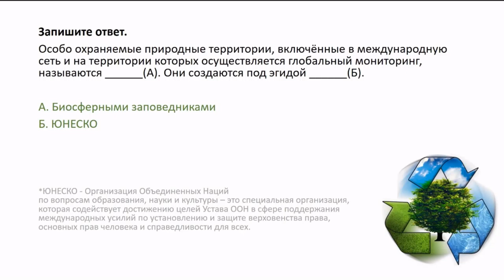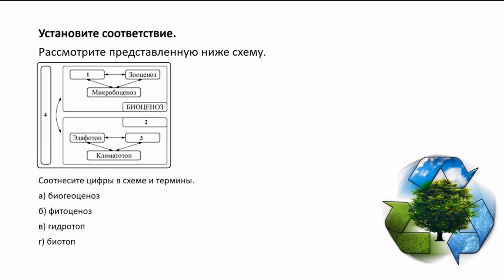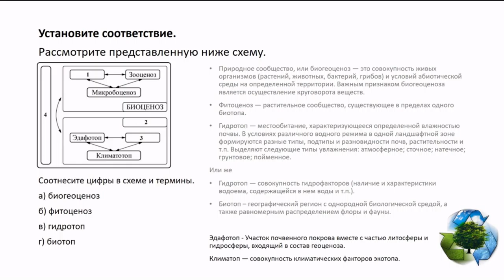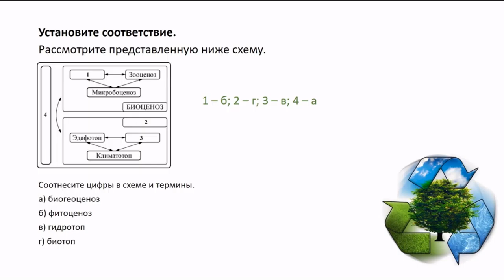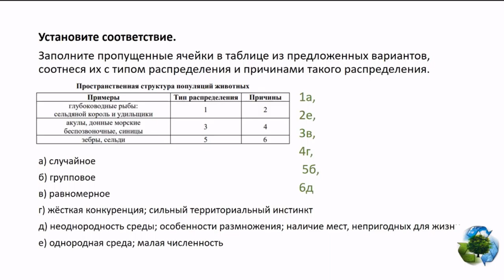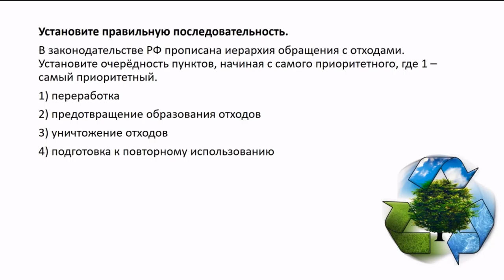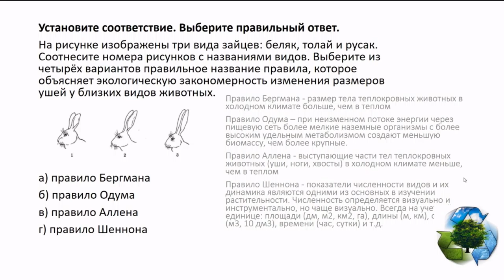Экология. 4 урок. Подготовка к школьному этапу ВсОШ. 9-11 класс.